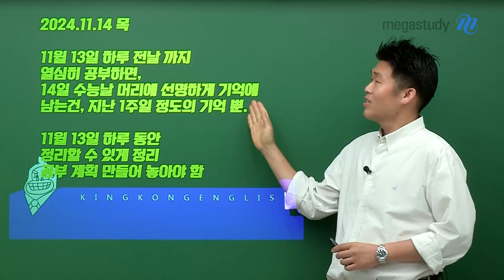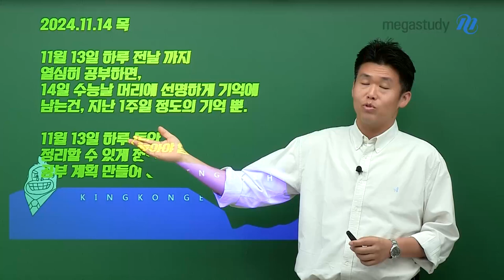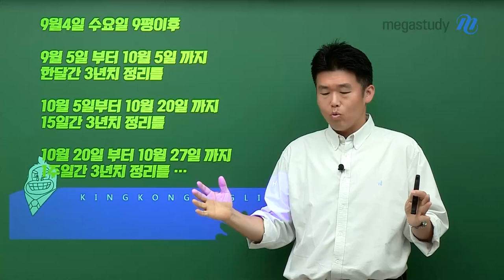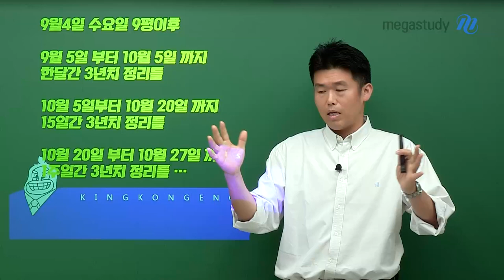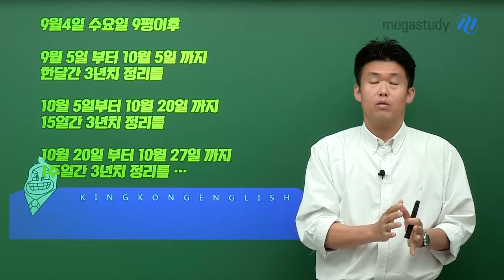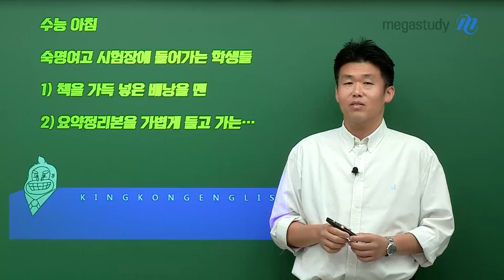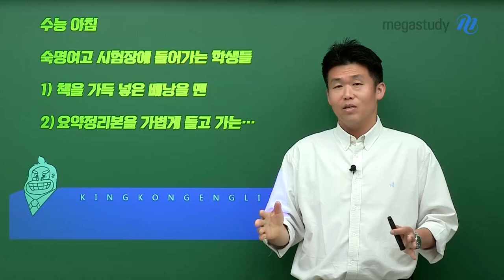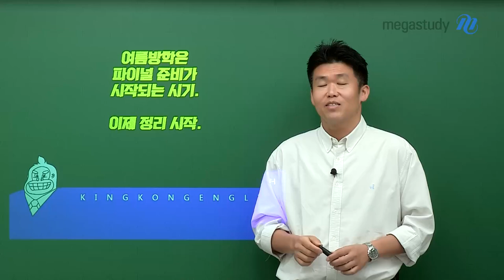[메가스터디] 영어 킹콩쌤 - 킹콩쌤이 알려주는 여름방학 학습법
11월 13일 하루 동안 정리할 수 있게
자꾸 틀리는 것들을 모아서 줄여나가고
마지막에 압축 정리하기!!

수능장에는 요약 정리본만
가볍게 들고 갑시다.

파이널 준비 시작은
여름방학, 지금부터 !